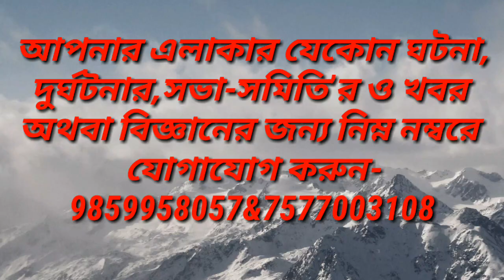ভাগাবাজার থেকে বাংলা আঞ্চলিক সংবাদ